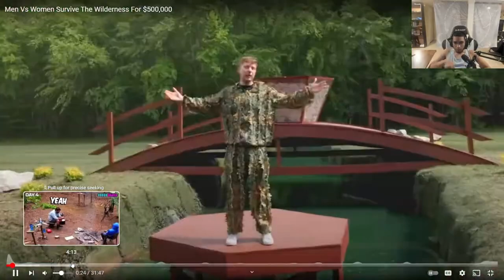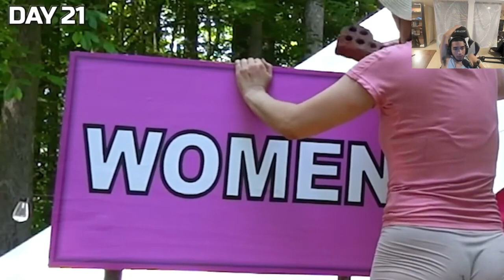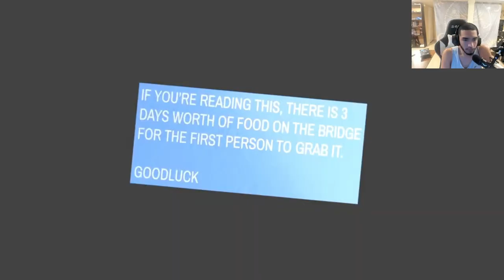Histieroo Reacts to Mr Beast Men Vs Women Survive The Wilderness For $500,000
Reaction ahh video